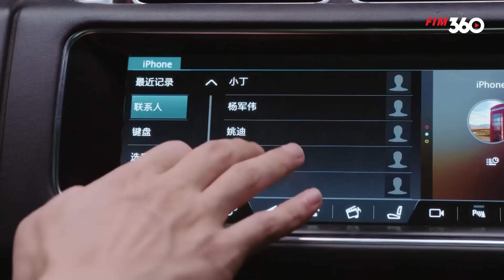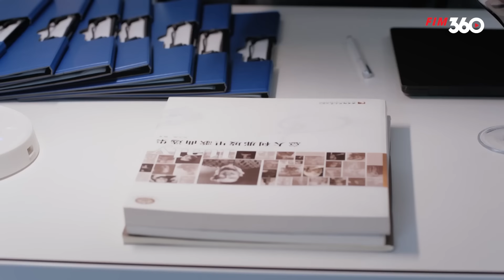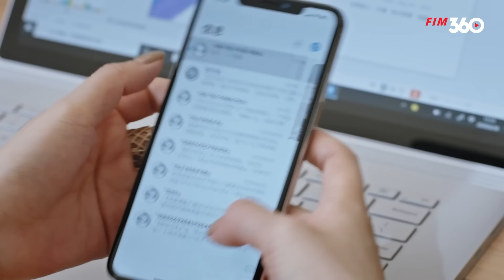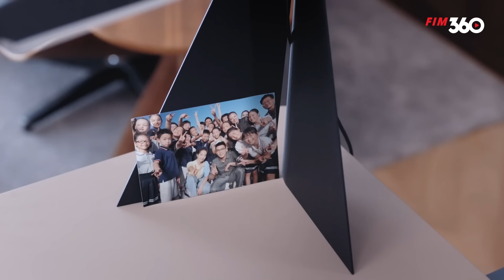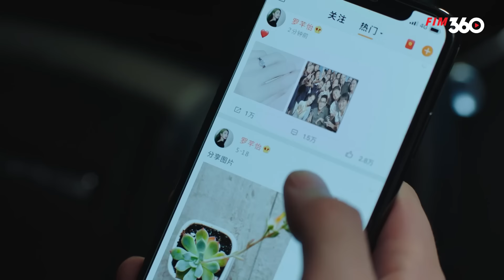NGƯỜI TÌNH XA LẠ - Tập 20 [Thuyết Minh] Trọn Bộ Ngôn Tình Trung Quốc Siêu Lãng Mạn 2024 | Tống Thiến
Số tập : 29
Lịch Chiếu : 19h, 19h45 hàng ngày
Diễn Viên: Tống Thiến, Âu Hào, Trương Hách.
Nội dung:  Bộ phim Người Tình Xa Lạ xoay quanh một nữ nghệ sĩ vĩ cầm trẻ tuổi La Thiên Di. Trong một lần giằng co với người yêu là Hoắc Hữu Trạch, cô bị rơi từ trên đỉnh núi tuyết xuống nhưng may mắn vẫn giữ được tính mạng. Sau khi tỉnh lại, La Thiên Di bàng hoàng khi biết rằng thân phận của mình đã bị một người là Tống Tiểu Đông cướp mất khi cả hai sở hữu gương mặt giống hệt nhau. Liệu cô ấy sẽ tìm lại thân phận của mình như thế nào?